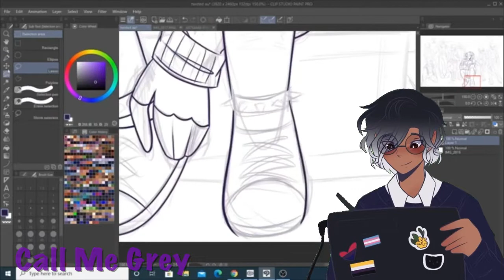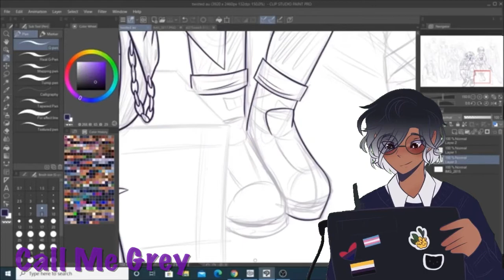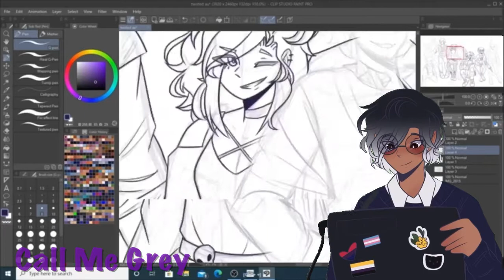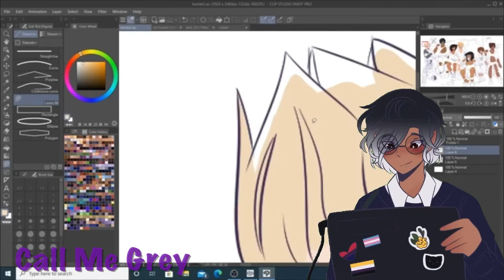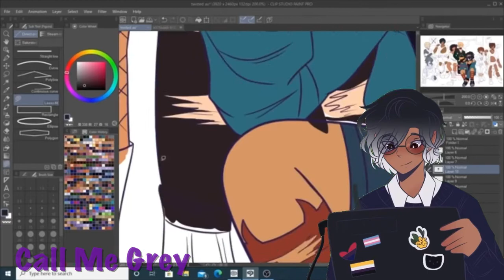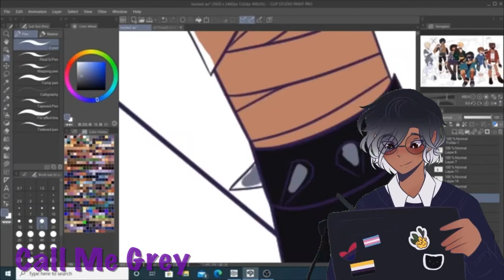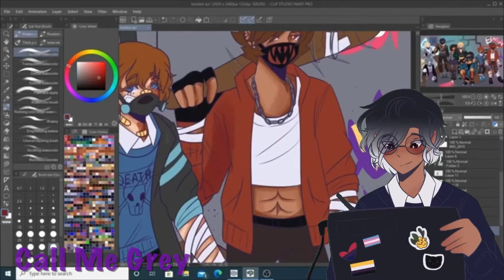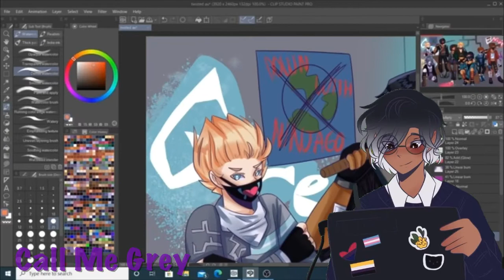How I entered the Ninjago fandom | Ninjago AU speed paint | 13+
Hey it’s Grey back with another video for you guys!! This video took a while to get recorded and edited. The script even was written 2-3 weeks ago and it’s already been like a week since I posted the drawing on Instagram. Sorry it took a while to get content out. I was really busy with a few projects. The next video I’m doing is actually another animation meme, the shape of you meme. It’s gonna include some of the twisted au designs which I’m excited to draw again.

Tools: Procreate, Clip Studio Paint and Lumafusion